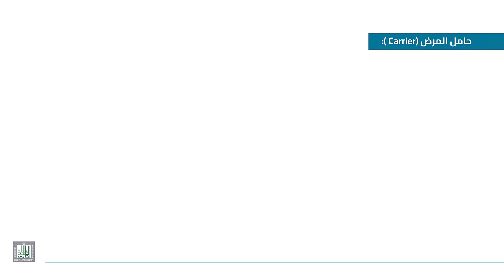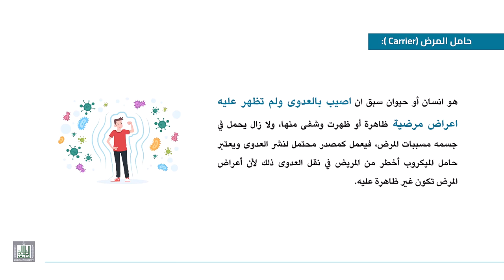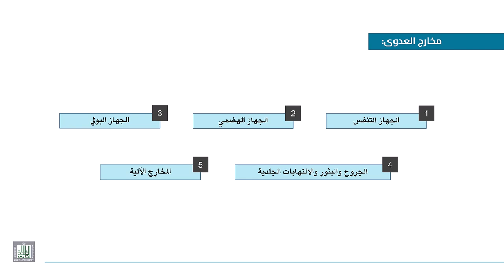العوامل المساعدة في انتشار المرض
الأمراض المعدية وكيفية مكافحتها وسبل الوقاية منها